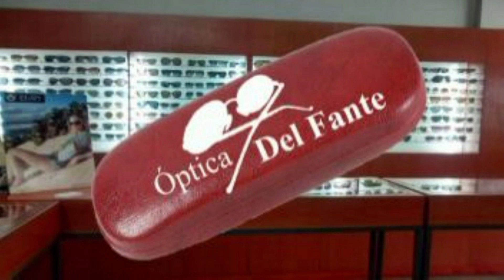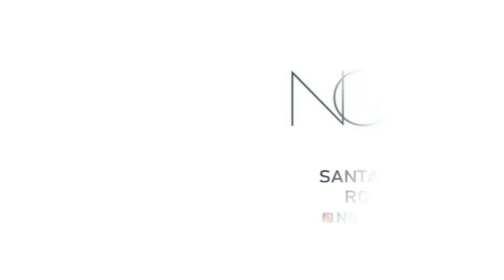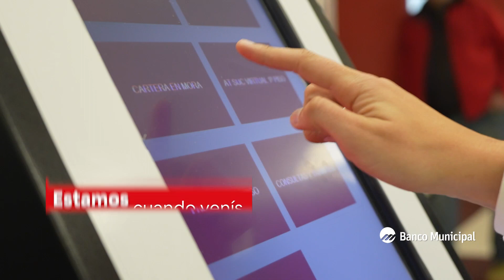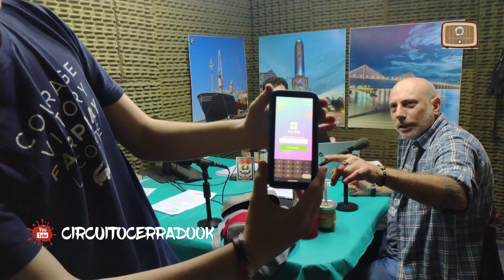MARTES 28 DE NOVIEMBRE DE 2023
Conducen Lisandro Maronna, Walter Palena y Sandro Maronna.
Hoy con la visita de Champi.